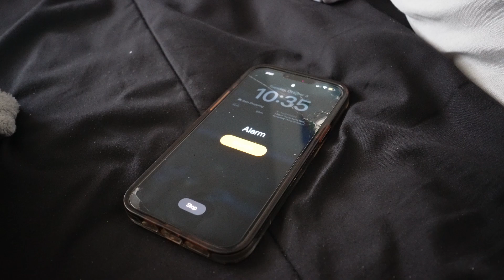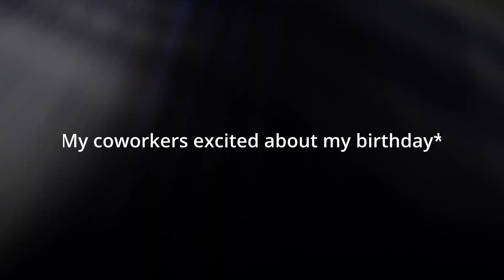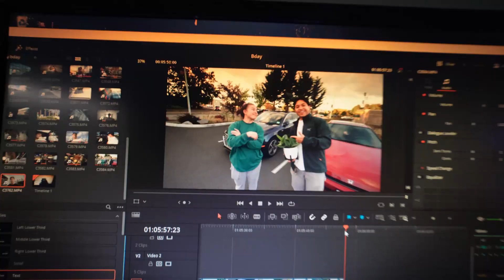It's my birthday!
I filmed this on October 3rd when it was my birthday haha. Thank you guys again for watching these videos.